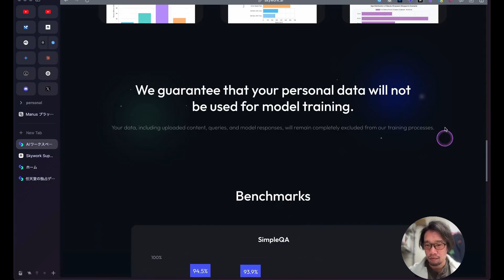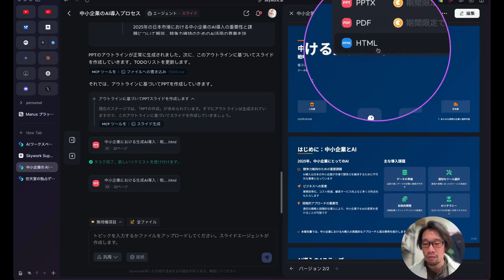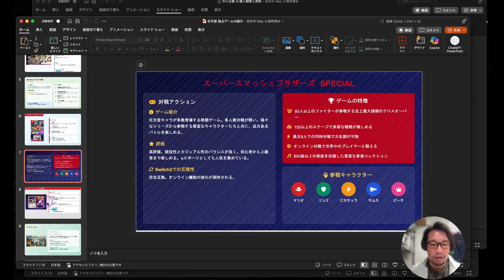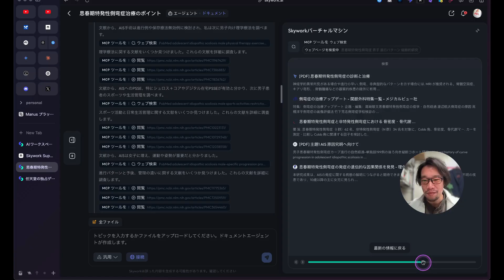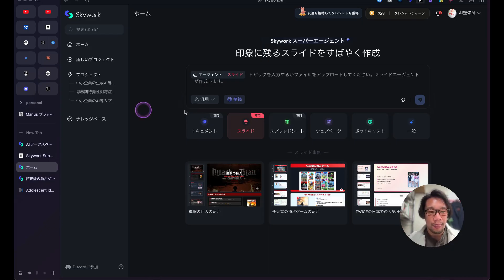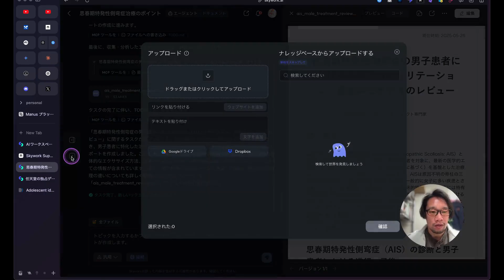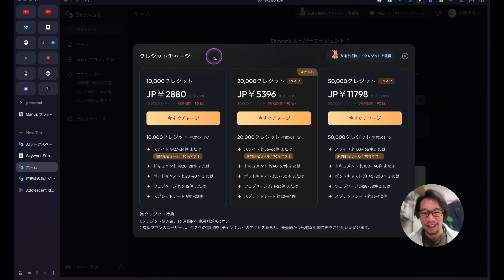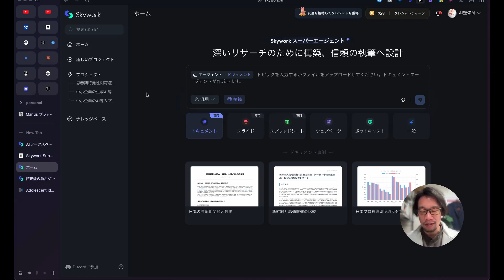【AI試してみた】Manusのライバル！？Gensparkよりスライド生成いいかも！！新しいエージェント系生成AIツール「Skywork」試してみた！！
動画で伝え忘れてました！！
Skyworkのタスク実行は、ManusやGensparkより3倍くらい遅いです！！

0:00 - Skyworkスーパーエージェントの紹介
0:16 - 初期の印象と比較（Manus、Genspark）
0:43 - Skyworkの概要とウェブサイト
0:55 - データプライバシーポリシー
1:40 - テストした機能の概要（ドキュメントとスライド）
1:52 - スライド生成例とアプリ内編集
2:20 - Skyworkからの優れたPowerPointエクスポート
3:05 - 比較：SkyworkとGensparkのスライドエクスポート
4:48 - Skyworkのデモスライド（任天堂のゲーム）
5:44 - ドキュメントリサーチ機能の例（側弯症）
6:00 - 詳細なリサーチ範囲設定とエージェントのプロセス
6:50 - レポート生成とエクスポート（DOC、PDF）
8:27 - スライド生成：インターネット接続あり・なし
10:18 - ナレッジベース機能（簡単な言及）
10:32 - 価格とクレジットシステム
11:28 - 紹介プログラム
11:40 - まとめと肯定的な見通し